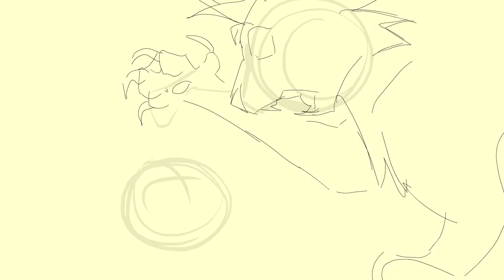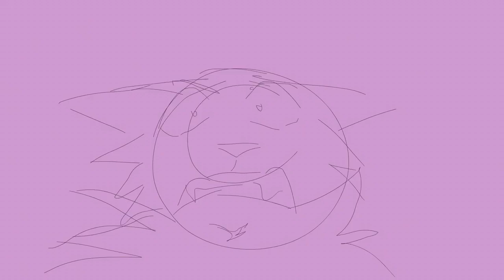6 MAP WIPS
most of these have been posted on my twitter but this channel needs content SO...

PROGRAMS I USE:
firealpaca
medibang
ccp
videoleap